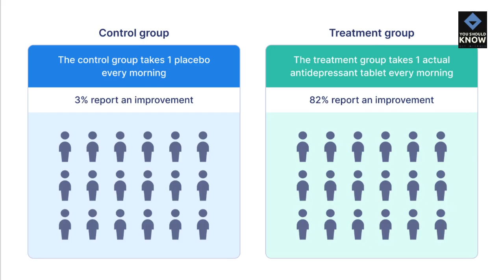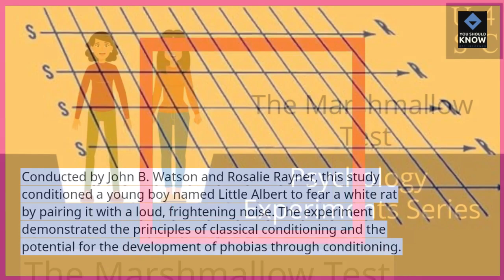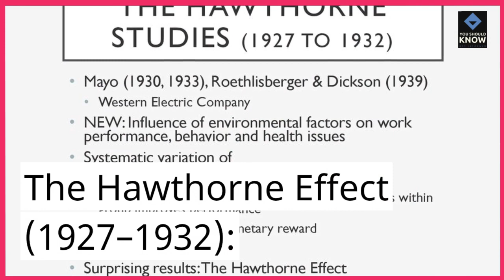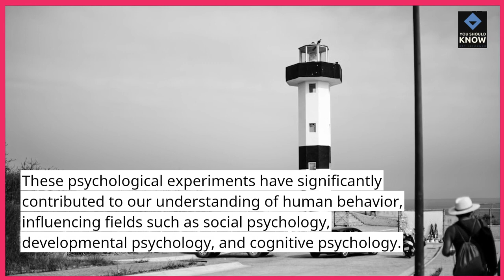Top 10 Intriguing Psychological Experiments and Their Findings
Step into the realm of psychology as we unravel the mysteries of the mind through intriguing experiments and their profound findings. From social behavior studies to cognitive experiments, explore the fascinating world of psychological research. Join us in delving into the experiments that reshaped our understanding of the human psyche.